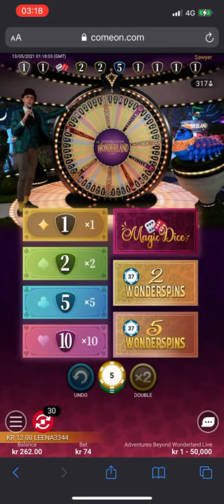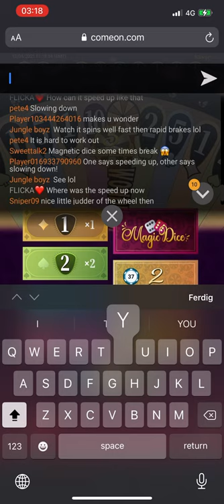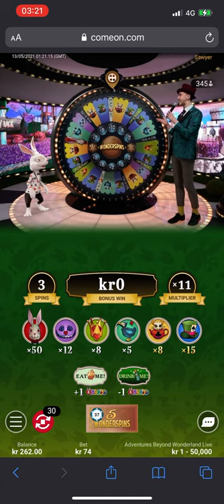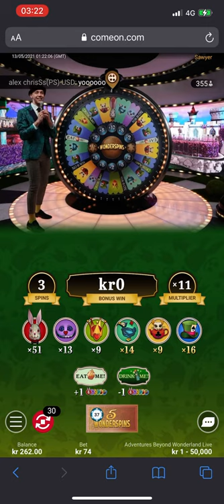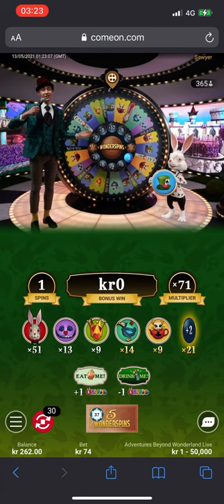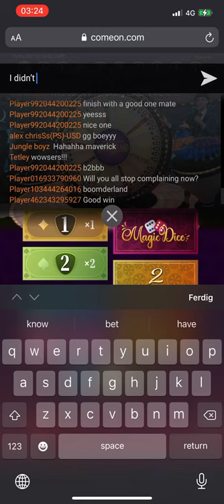ADVENTURES BEYOND WONDERLAND SCAM DIDNT PAY OUT WINNINGS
They weren’t paying out the winnings and refused that I even had a bet on.

I CONTACTED MY CASINO COMEON.COM AND THEY REFUSE TO PAY MY WINNINGS. STAY AWAY FROM COMEON.

Luckily for me I had screen recording